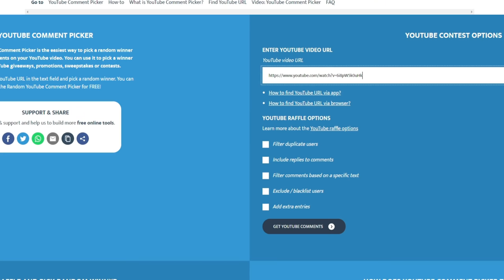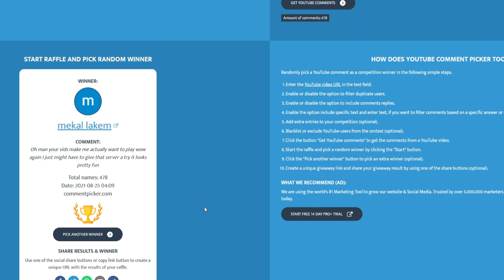IT ONLY GETS BETTER FROM HERE! - Random WoW - Project Ascension S7 | 1 HOUR 20k SUB SPECIAL!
Mcdoubles back again with a brand new video today featuring the Shadow Hunter, season 7, episode 2!

In this video we finish leveling the Shadow Hunter to level 60 - becoming the Shadow God. We completely change our build direction to become more thematic (and more op!) and it couldn't have been a better decision.

This is the 1 hour special. This will include clips with Rokan the Shadow Hunter as well as all of my past and (possibly future?) alts.

-Andrew Arata
-Stachelkuh
-Sara Hedburg
-D.C. Gold
-Gunninja